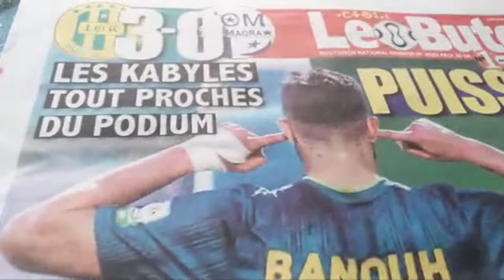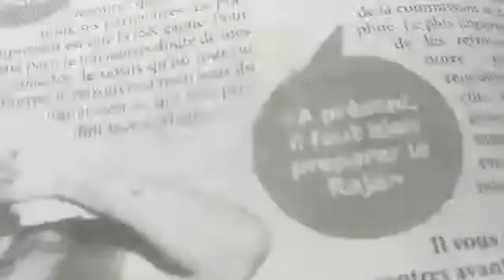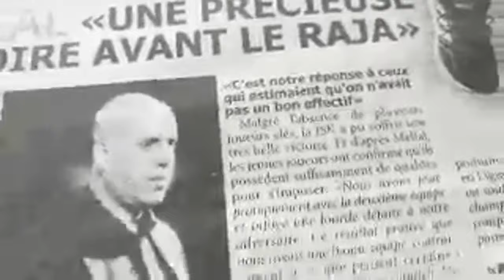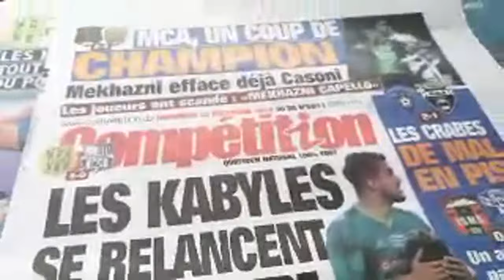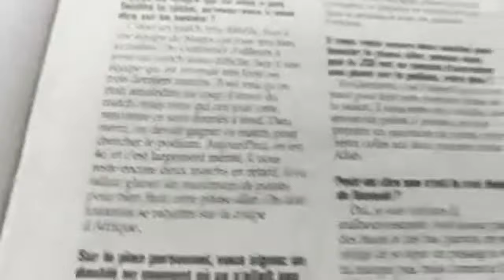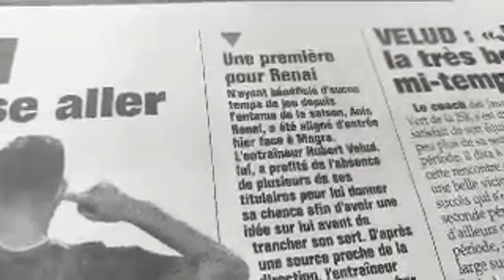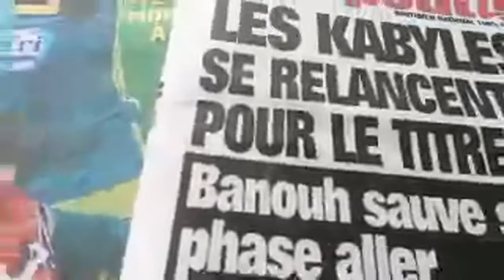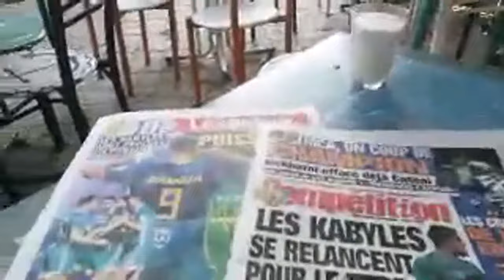JSK - Banouh à la une, Mellal recrutera, les supporteurs satisfaits ... (Revue de presse)